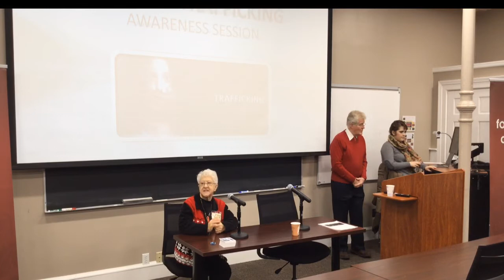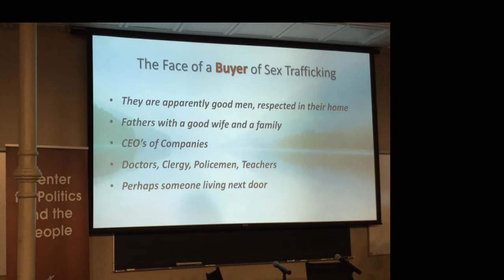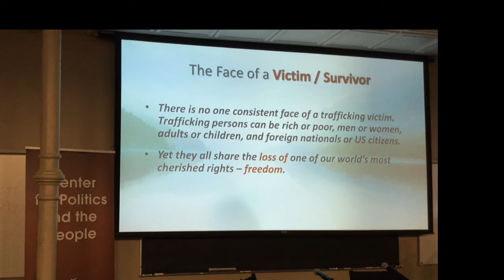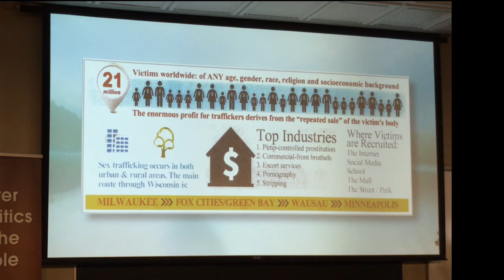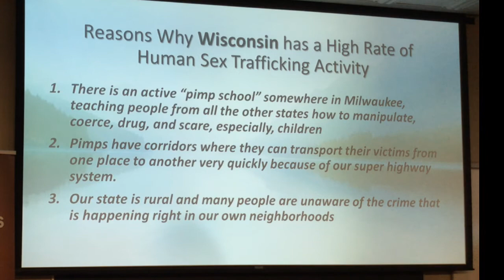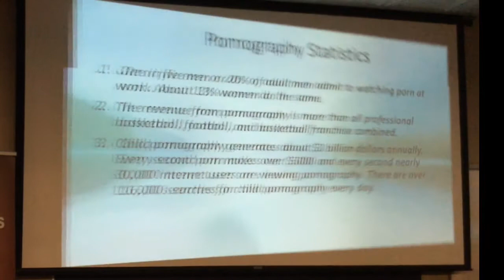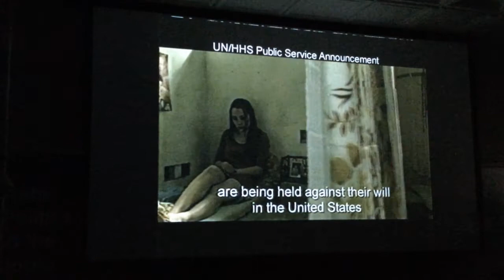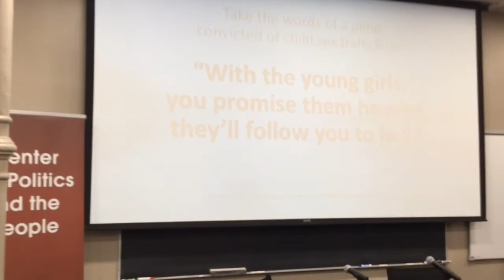The Crisis of Human Trafficking Globally and in Wisconsin